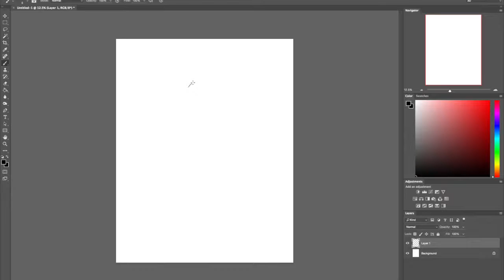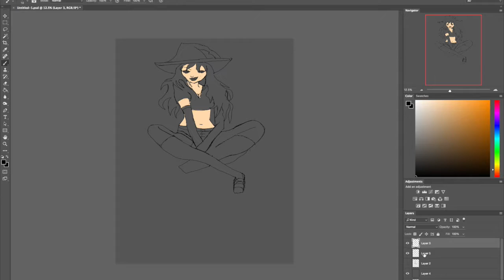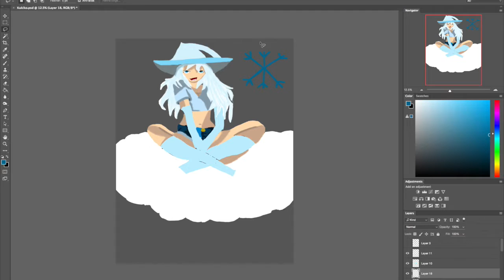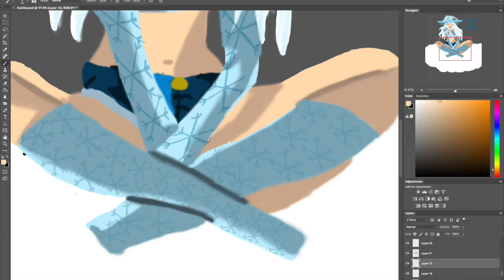kukiko speedpaint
another origanal character her name is Kukiki (child of snow) her back story is kind really to talk about even though she was happy as a child she was also sad because no one wanted to be around her because of her powers  and her parents were worse they would beat her until she passes out

Song Why can't I!
Artist Liz Phair